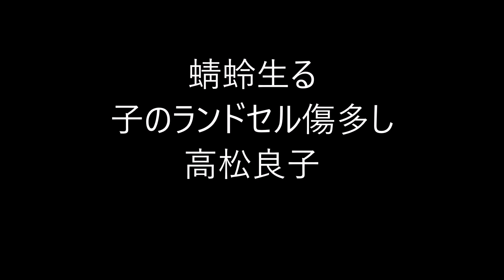ビタミンHaiku。160